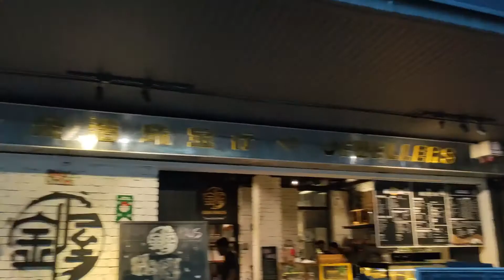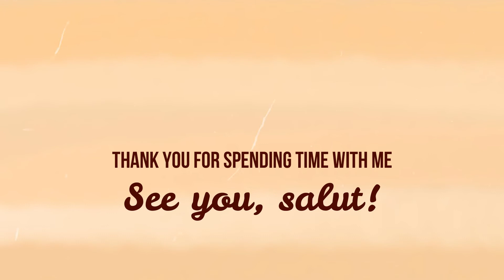[Daily VLOG] It's Monday! 10th day of CNY. I made breakfast for him & met my friends at Kim Haus.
Hello everyone!

I know, it's been a very long time.
I've bought a new software and I'm currently using it to edit my videos!

Thank you for spending time with me and hope to see you more!

Monthly plan $7.99 (MYR31.14)